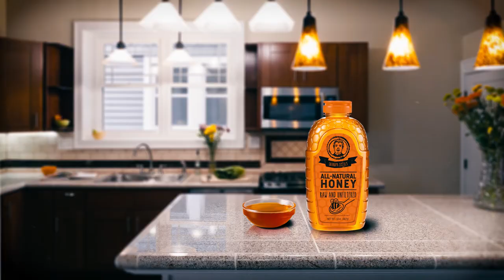Grandpa Costa's Honey — Commercial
Ever tried raw and unfiltered honey this good? Well if not grab a spoon and get a mouthful of this delicious and organic honey straight from the beehive.

Video produced for Touro College - Spring 2019 - Advanced Video Production w/ Prof Jolie Ruelle.